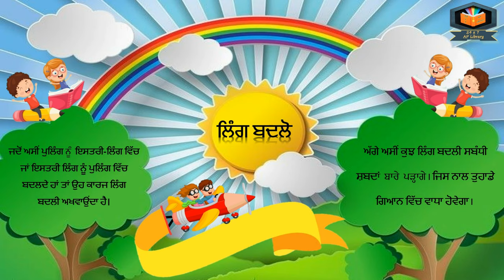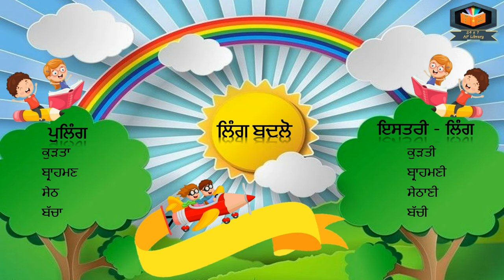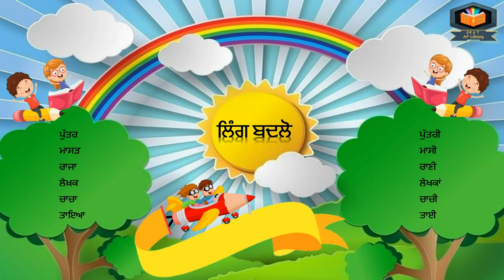ਲਿੰਗ ਬਦਲੋ | ਪਰਿਭਾਸ਼ਾ | ਕਿਸਮਾਂ | ਪੰਜਾਬੀ ਵਿਆਕਰਨ | Punjabi Grammar | Gender | DAV | CBSE | PSEB | ICSE